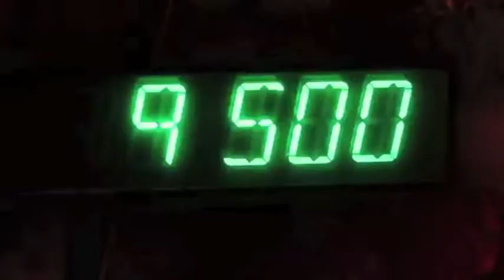SOUTH COAST SLAM 2014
We are pleased to announce the 2014 guest as non other than pinbal legend Lyman Sheats